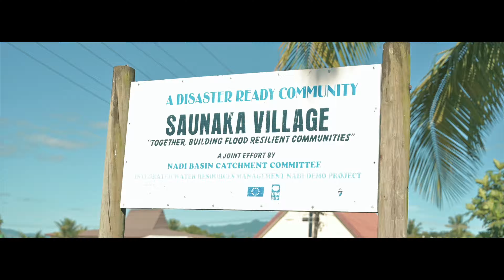Voqa Kamica Kei Nakaria - Apisai Koroisau [Official Music Video]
Composer: Sam Vurai
Recording Studio: STR Studio
Sound Engineer: Wise Rogoyawa
Vocals: Ratu Meli Nalumelume, Sam Vurai, Apisai Roko and Neumi Vunileba
Gfx Title: Ropate Diloi
Video Production: SEE SAW